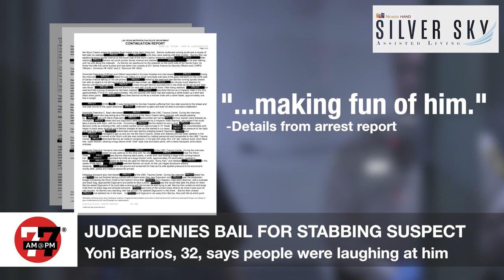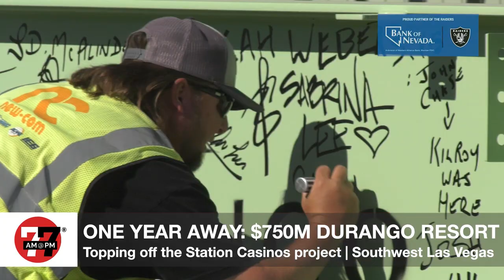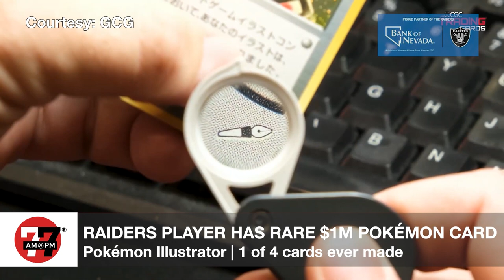Las Vegas News | 7@7PM for Friday, October 7, 2022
This evening on 7@7: Officials identified the two victims that died in the Las Vegas Strip stabbing spree, the suspect in the Strip stabbing made his first court appearance, and talks of retaliation against witnesses of the Hells Angels highway shooting were revealed by prosecutors.